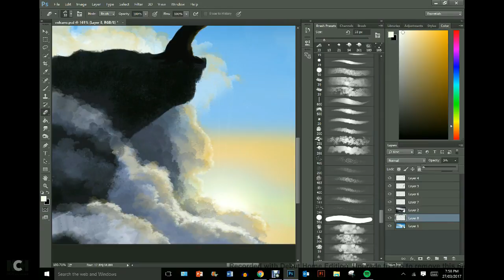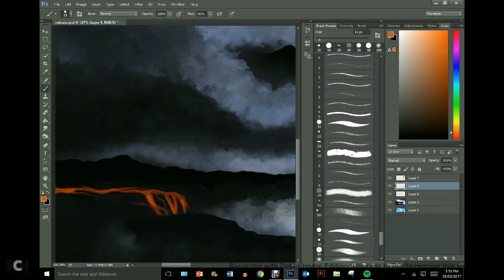Volcanic Island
The first part of the video was deleted - sorry!